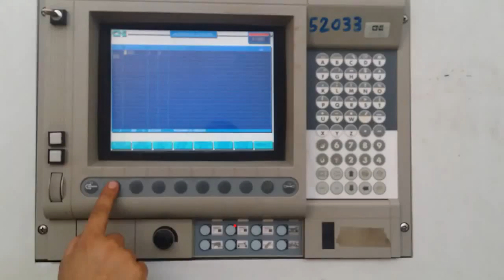WOOD MACHINE ROVER 336 USED